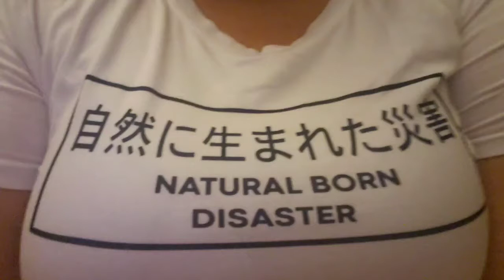Día 39 de la Cuarentena - Papelón #1 de María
Quería tener un log de este hermoso papelón, la razón por la cual estaba 'jangueando en el Expreso Las Américas'. Así yo casual, y sí, sé de autos y sé de lo que estoy hablando. ♡ Soy la chica perfecta.

Jajajaja escuchen y ríanse de mi.

María Rivera, film producer, vlogger, photographer.